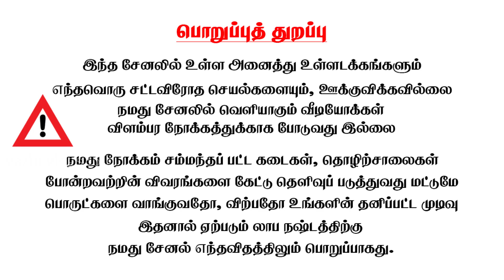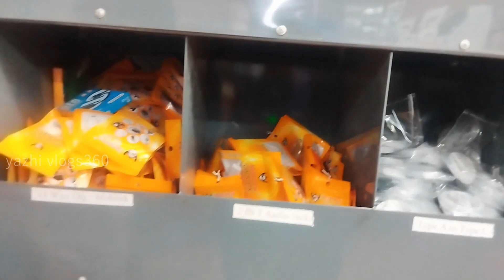200% லாபம் தரும் Mobile Accessories தொழில், ரூ.4000 போதும் இந்த தொழிலை தொடங்க, Trendy Gedgets - 2023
200% லாபம் தரும் Mobile Accessories தொழில், ரூ.4000 போதும் இந்த தொழிலை தொடங்க, Trendy Gedgets - 2023
Address:
Manokanch wholesale mobile accessories,

Coimbatore:

594/C, Adhi Complex, First Floor, Vasanth Nagar, Trichy road, Singanallur, Coimbatore, Tamilnadu, India - 641005.
Landmark : Opposite to Singanallur Uzhavar Santhai
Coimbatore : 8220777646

Vellore:
Shop no:201, First Floor, Dss complex, Bangalore to chennai By-Pass road, Shenbakkam, Vellore, Tamilnadu - 632008
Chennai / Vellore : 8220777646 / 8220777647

(Kindly call us only on office timing (10Am to 7Pm) to serve you better always) Sunday holiday